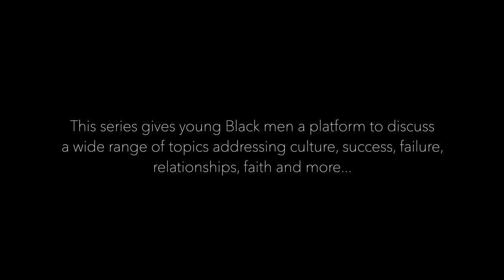Black Caution | Episode 02 | 🔥Amazing Questions From The Ladies